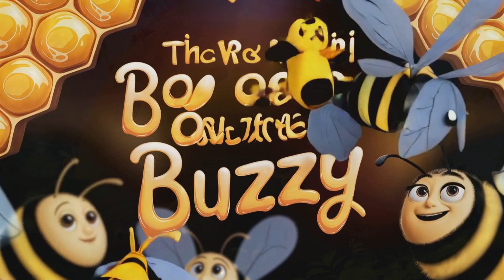The Life Cycle of a Bee 🐝 | Fun Learning for Kids!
Discover the incredible journey of a bee's life in this fun and educational video for kids! 🐝 From a tiny egg to a busy worker bee, learn all about the fascinating life cycle of bees and how they help plants grow.

Through colorful animations and simple explanations, kids will understand the stages of bee development—egg, larva, pupa, and adult—and why these hardworking insects are so important to our environment. Perfect for curious young minds, parents, and teachers!

📚 What You’ll Learn:

The stages of a bee’s life cycle.
How bees help with pollination.
Fun facts about the queen bee and her hive!
🌟 Don’t Forget:

Hit 👍 if you love learning about nature!